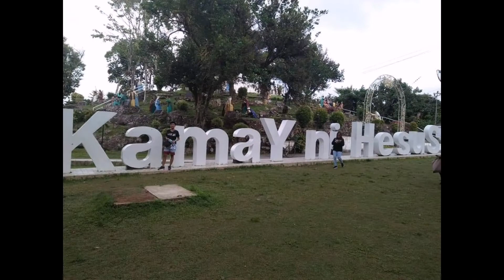KAMAY NI HESUS | KINAYA BA ? | BAKASYON PINAS | Mjeyn’s Channel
Sarap Sa Pakiramdam Umakyat Sa Kamay Ni Hesus.

Hello Guys Have A Nice Day . Salamat Po Sa Lhat Ng Nakakapanood Ng Mga Videos Namin . Pasupport Na Din Ng Page Ko Guys . LIKE and CHOOSE Your Orders ..

Click My Shoplinks 👆😊 And Choose Your Orders😉